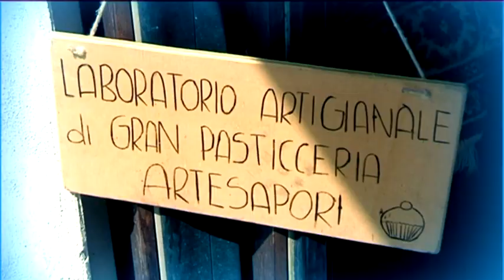Festival della Famiglia 2014 - Riva del Garda (Trentino), 5 dicembre 2014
L' ECOSISTEMA VITA E LAVORO.
OCCUPAZIONE FEMMINILE E NATALITA',
BENESSERE E CRESCITA ECONOMICA.
Un breve filmato che sintetizza in modo veloce i temi del 3° FESTIVAL DELLA FAMIGLIA che si tiene ogni anno a Riva del Garda in Trentino.

Ideazione e regia Paolo Holneider
Musica originale Roberto Serafini